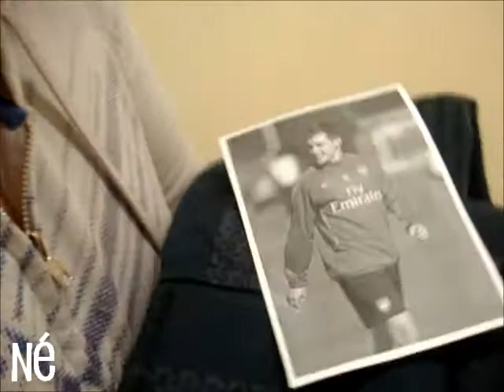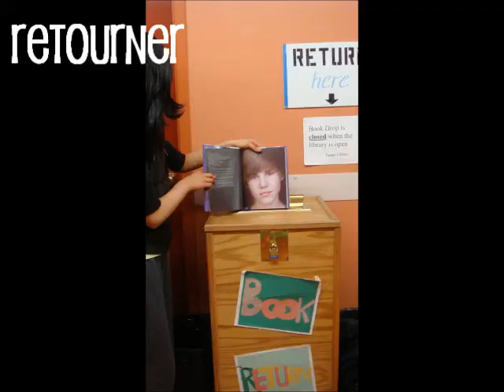Dr and Mrs Vandertrampp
By Bernadette F. && Jorielle                  and thanks to Sumaira H. for being our cameraman/director. You have a great vision.